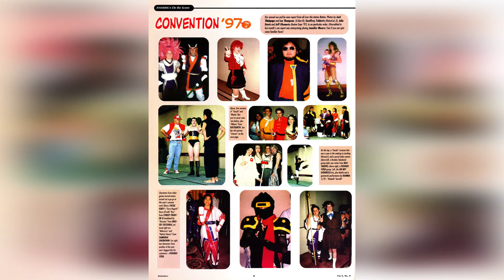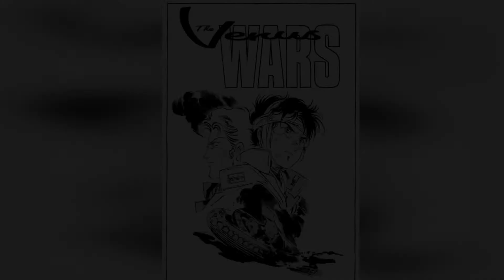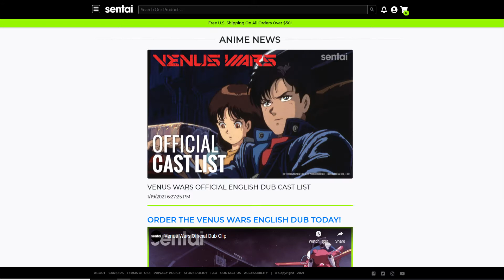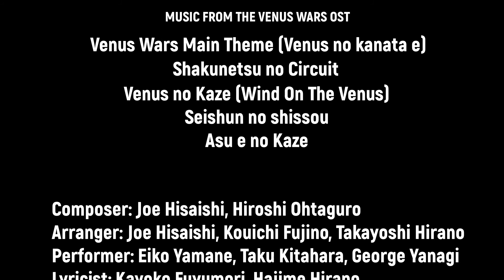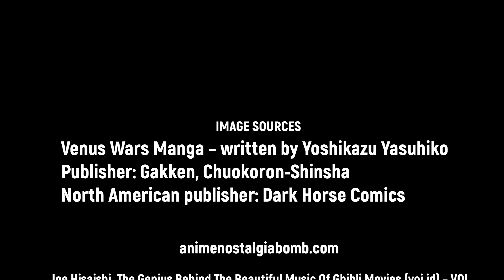Venus Wars: Retro Review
My amateur review of the 1989 film, Venus Wars.